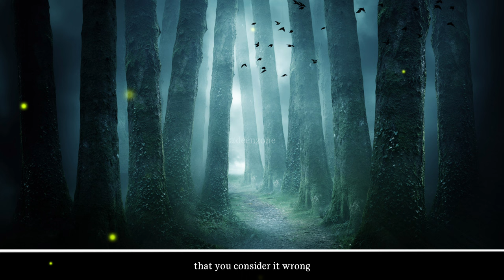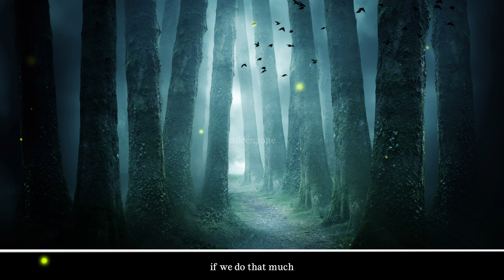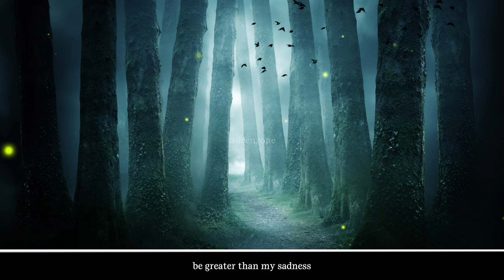MUSLIM PARENTS BIG MISTAKE!